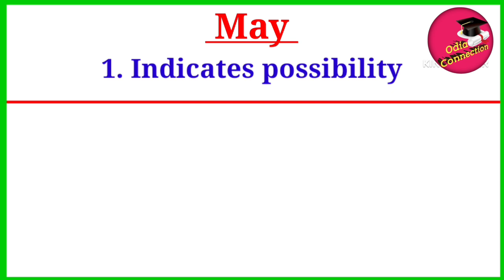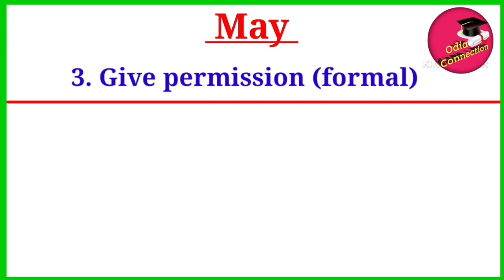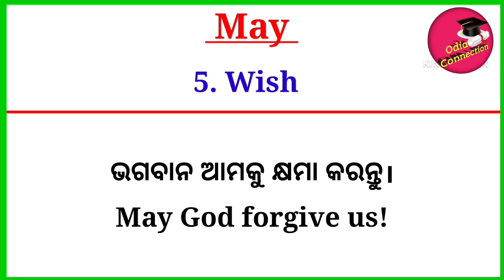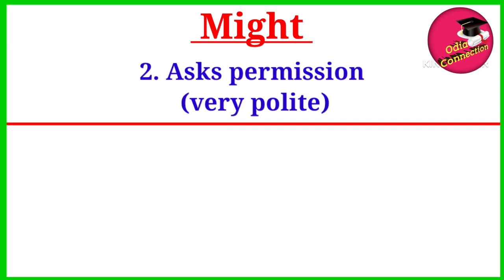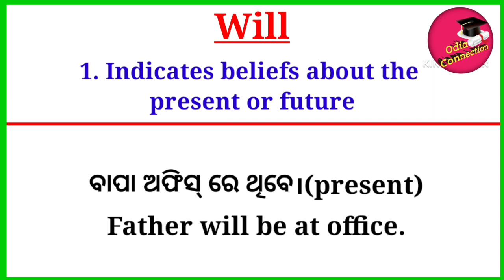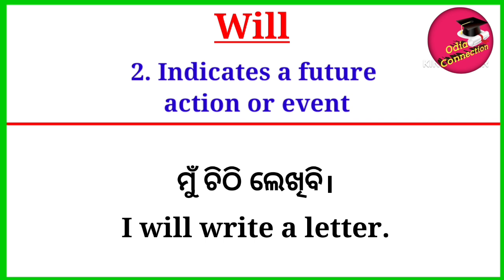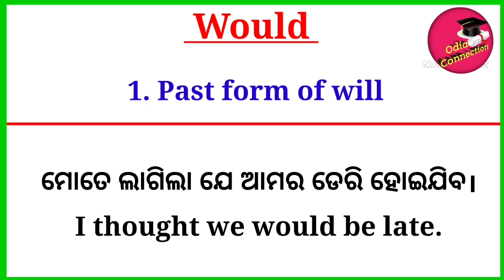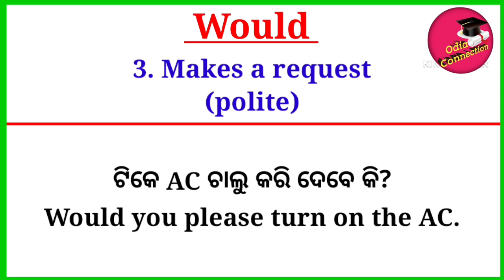May/Might/Will/Would Uses In Odia / Modal Verbs In Odia /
Hello Everyone welcome to odia connection

About:- In this video you will learn helping verbs in odia language with examples

modal
modals
modal verbs in odia
modal verbs
modals in odia
modals in english grammar
modal helping verbs
modal verbs with easy examples in odia
modal verb in odia

helping verbs
helping verbs in odia
helping verbs with examples
helping verb
helping verbs in english to odia
helping verbs in english grammar
Did And Had Use In English Grammar
all uses of did and Had In Odia
do and does in odia
do did sentences in odia
do does spoken english
do and does in english
main verb
Action/main verb
Auxiliary/helping verb
Let Verb
state verb
modals
semi modal verbs
primary auxiliary
finite and infinite verb
infinitive verb
odia verbs
basic english grammar in odia
parts of speech in odia
all verbs in odia
verbs କଣ?
ଦଶମ ଶ୍ରେଣୀ at the high school
ଦଶମ ଶ୍ରେଣୀ ଇଂରାଜି
10 class grammar in odia
9 class grammar in odia
8 class grammar in odia
7 class grammar in odia video
class 10 English Odisha,
10th class english grammar
spoken English